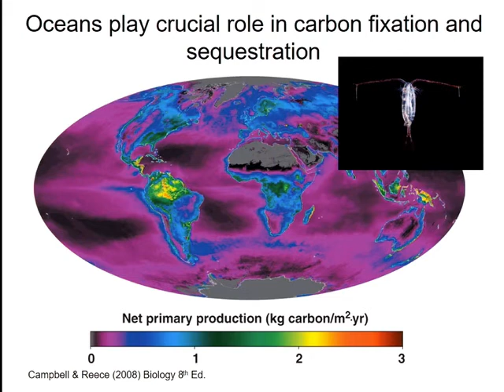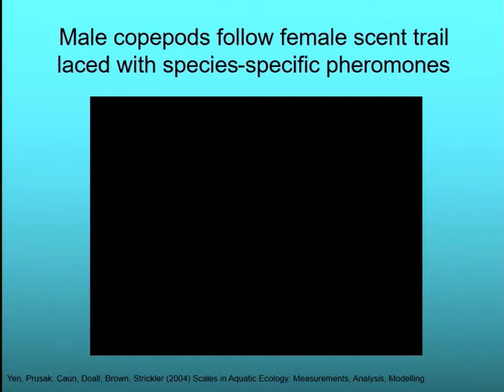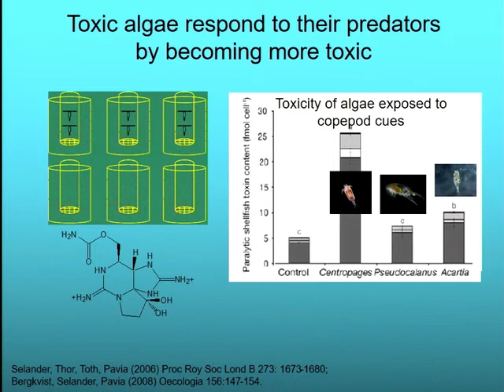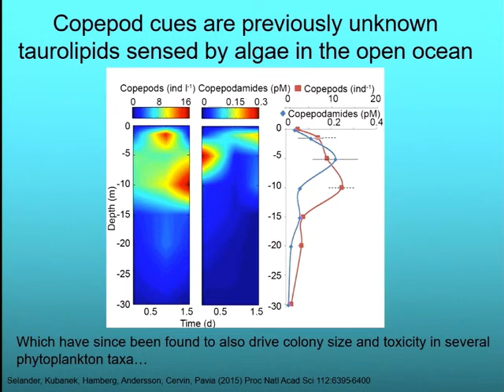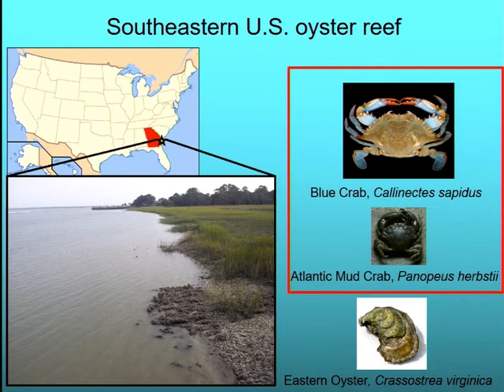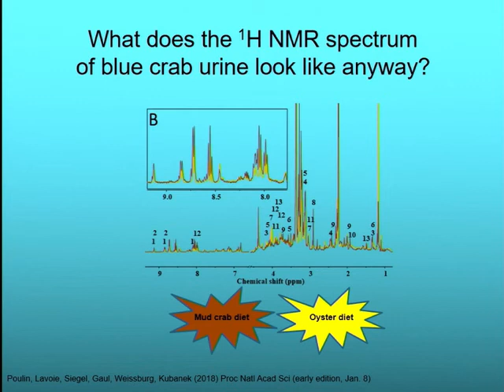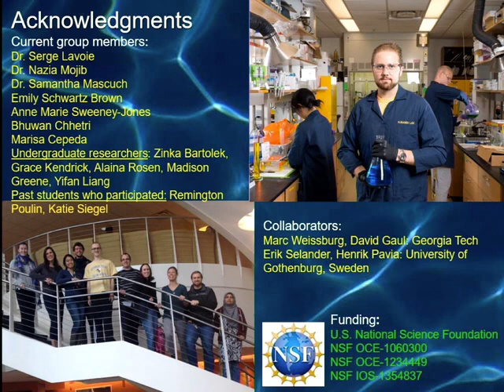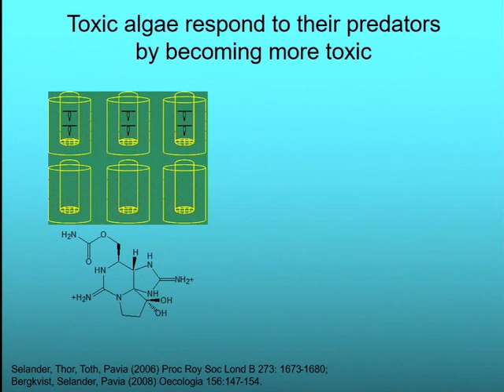UM EEB Seminar: Julia Kubanek, Georgia Tech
University of Michigan Department of Ecology and Evolutionary Biology Thursday Seminar. Jan. 25, 2018. Ecological impacts of chemical cues in marine systems.